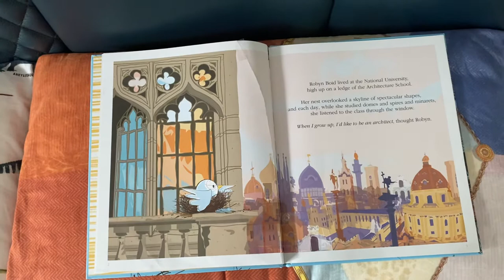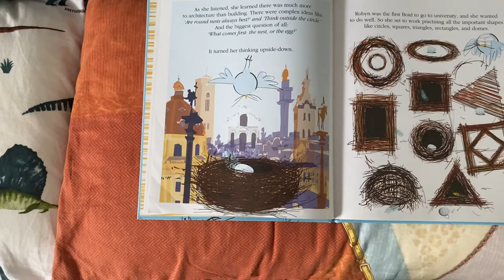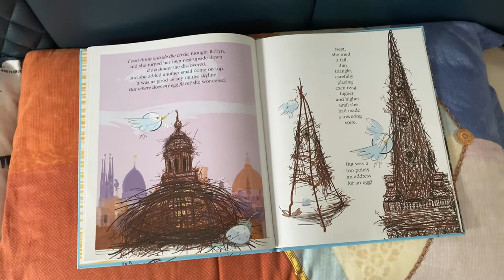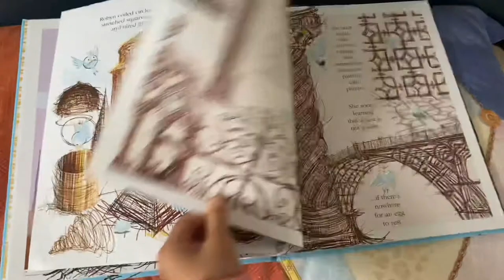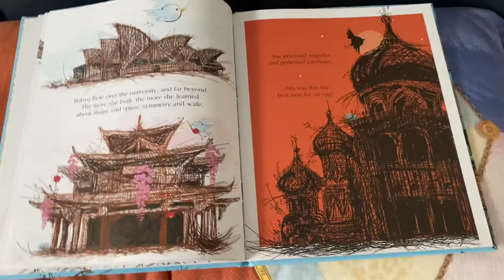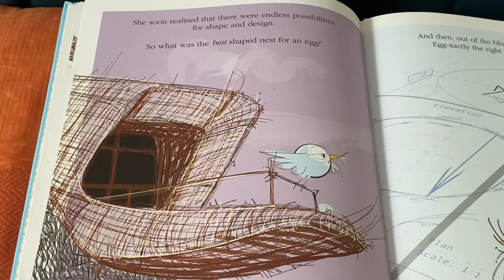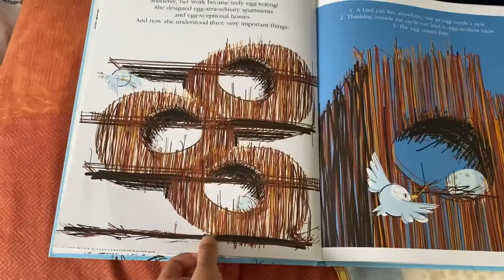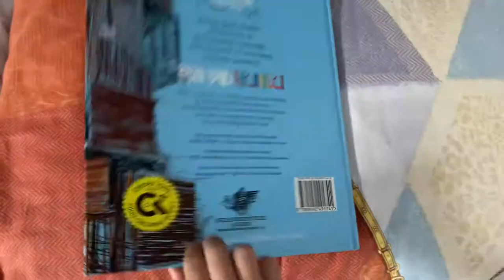Robin boid ￼Architect￼￼A book for learning shapes / how to design￼